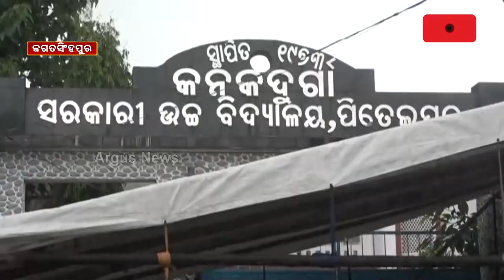ତେଜିଲା ଛାତ୍ରଛାତ୍ରୀ ଅସନ୍ତୋଷ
ବିଭିନ୍ନ ସ୍ଥାନରେ ଶିକ୍ଷା ବ୍ୟବସ୍ଥାରେ ଥିବା ତ୍ରୁଟିକୁ ନେଇ ପ୍ରତିବାଦ କରିଛନ୍ତି ପିଲା। ଗୁହାରି ଜଣାଇବାକୁ ପ୍ରାୟ ୮ କିଲୋମିଟର ଚାଲିଲେ ଛାତ୍ରଛାତ୍ରୀ...।